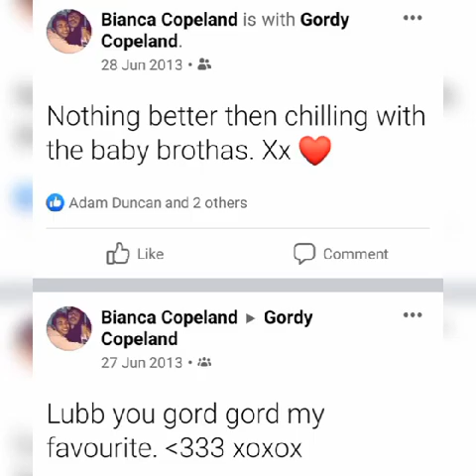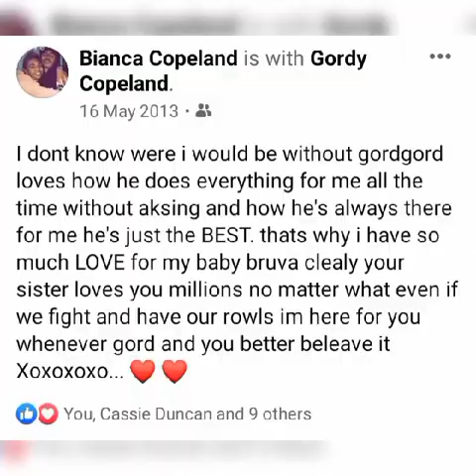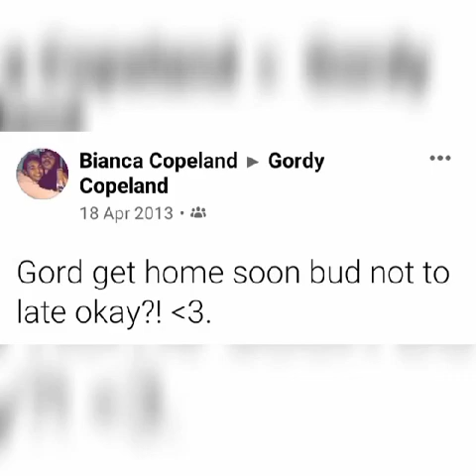My Lil Cousin Gordon Lloyd Copeland.. RIP MMB [--o--] 2400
A Brother & Sister's Bond is Unbreakable 💯🖤💛❤️